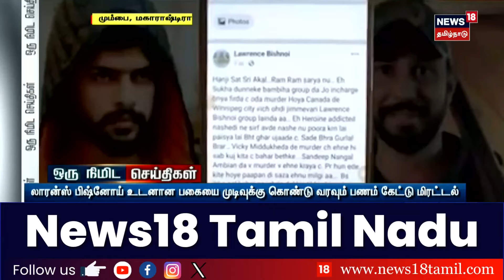TVK Bussy Anand | TVK நிர்வாகிகளுக்கு புஸ்ஸி ஆனந்த் போட்ட உத்தரவு - நான் நிரந்தரப் பொதுச்செயலாளரா?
TVK நிர்வாகிகளுக்கு புஸ்ஸி ஆனந்த் போட்ட உத்தரவு... - நான் நிரந்தரப் பொதுச்செயலாளரா...?

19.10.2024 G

list=PLZjYaGp8v2I8Jl8PfHo2MQdWKs42-15cX